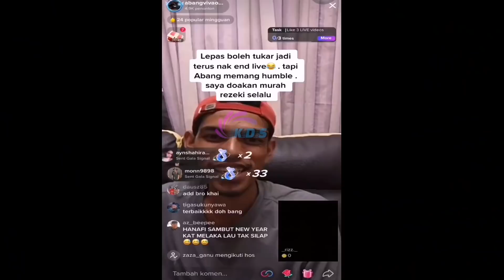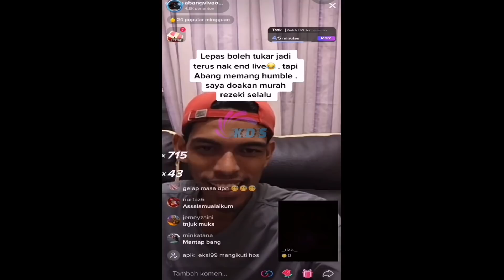NETIZEN Terhibur Gelagat Abg Viva Nak Stop Live Tiktok Tahu Dpt Duit